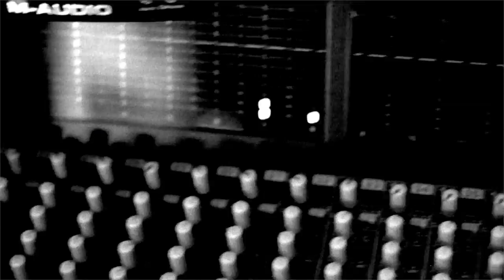Trailer - Black Rabbit Live in Pale White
Trailer for the upcoming video series "Black Rabbit: Live in Pale White"